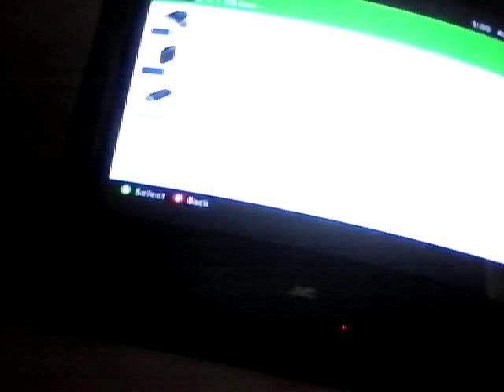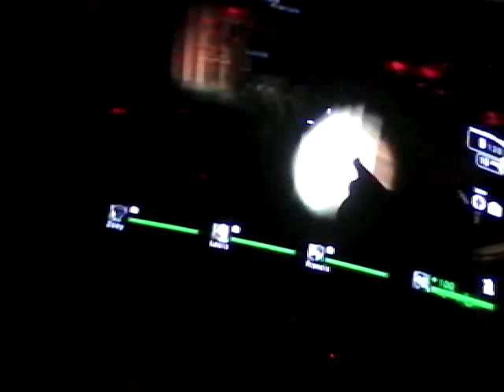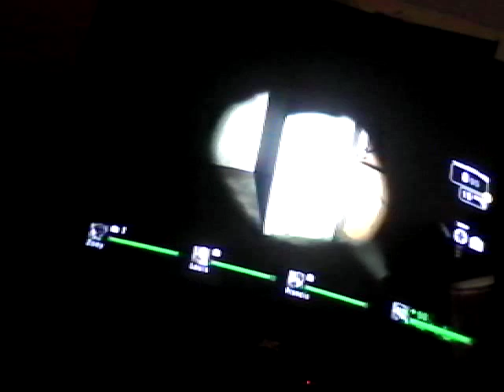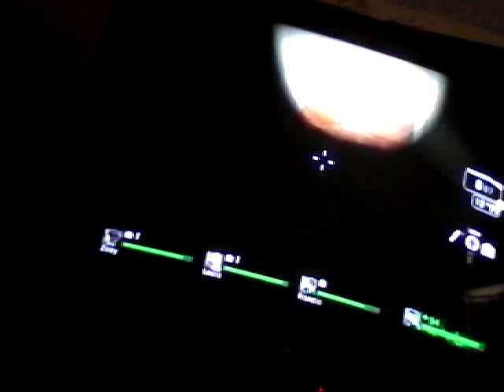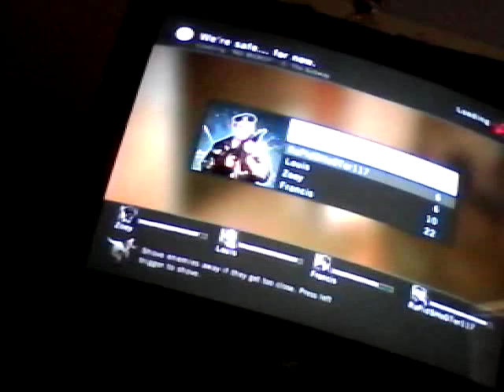Ancul g plays Leif 4 ded